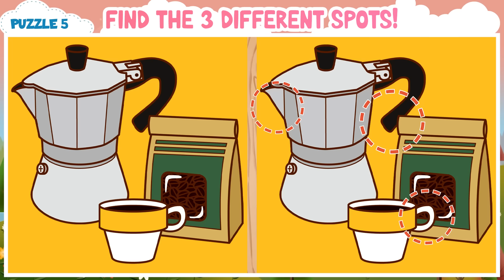🧠💪🏻 Spot the Difference Game | Piece of Cake for Puzzle Masters!《Fairly Easy》